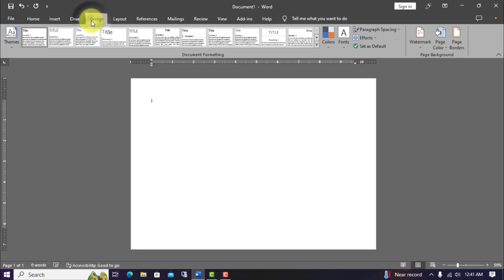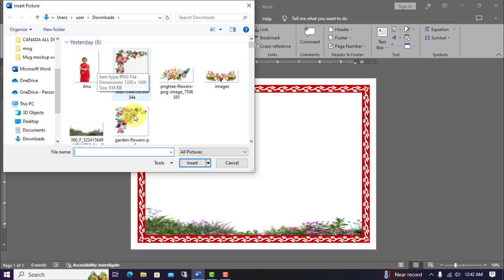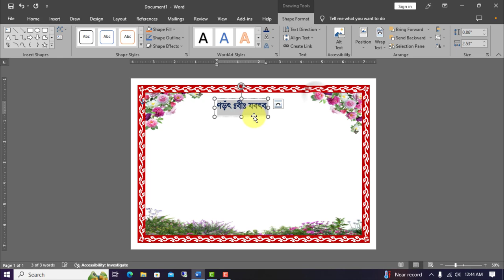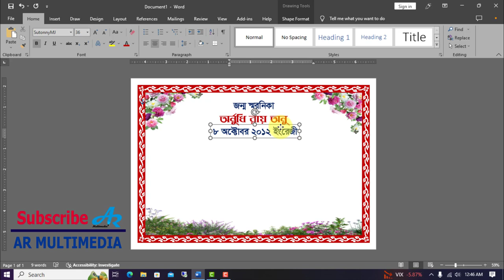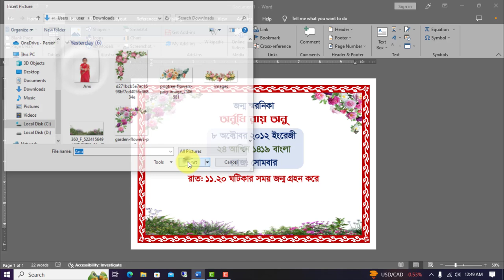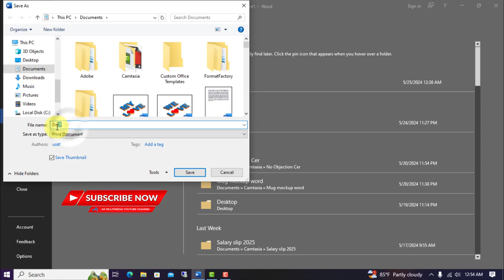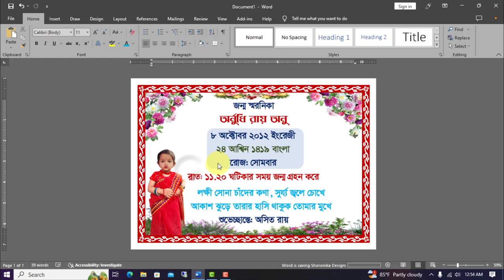Best Birthday Memorial Design MS Word 2024 | Jonmo Soronika Design 2025| জন্ম স্মরণিকা বানানো শিখুন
Birth Memorial Design,
Birth Memorial Design in Microsoft Word,
How to Design Birthday Memorial Poster,
Jonmo Soronika,
জন্ম স্মরণিকা ডিজাইন,
জন্ম ন্মরণিকা,
জন্ম স্মরণিকা ডিজাইন শিখুন মাইক্রোসফট ওয়ার্ডে,
jonmo soronika design 2023,
AR Multimedia,
Printable Restaurant Experience Certificate Design in Microsoft Word Restaurant & Hotel Certificate

MS Word Tutorial: Muslim Wedding Invitation Card Design in Microsoft Word 2022 in English BY AR
Muslim Wedding Invitation Card Design in MS Word 2021| Marriage Card Design in Microsoft Word Bangla

Background Music: Mike_Leite – Music only - Alan Walker – YouTube Video/music library.